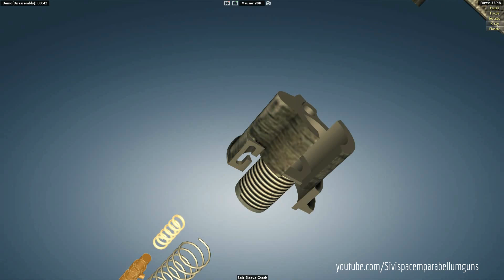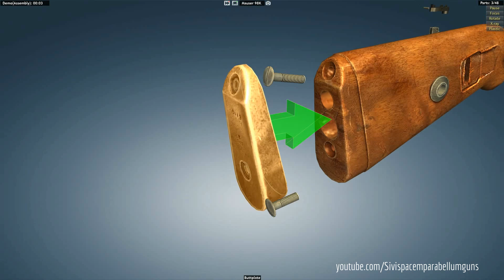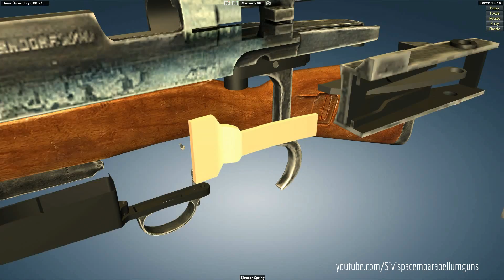Mauser 98k: full disassembly & assembly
The Karabiner 98 kurz (["carbine 98 short", often abbreviated Kar98k or K98k) is a bolt-action rifle chambered for the 7.92×57mm Mauser cartridge that was adopted on 21 June 1935 as the standard service rifle by the German Wehrmacht. It was one of the final developments in the long line of Mauser military rifles. Although supplemented by semi- and fully automatic rifles during World War II, it remained the primary German service rifle until the end of the war in 1945. Millions were captured by the Soviets at the conclusion of World War II and were widely distributed as military aid. The Karabiner 98k therefore continues to appear in conflicts across the world as they are taken out of storage during times of strife.